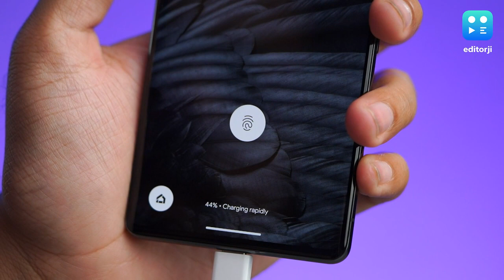All You Need To Know About Google Pixel 8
Google Pixel 8 coming in October 2023, priced at ₹44,650 (standard) and ₹67,000 (Pro). Design shift to flat display, improved performance with Tensor chipset, better cameras, similar wireless charging speed as Pixel 7.